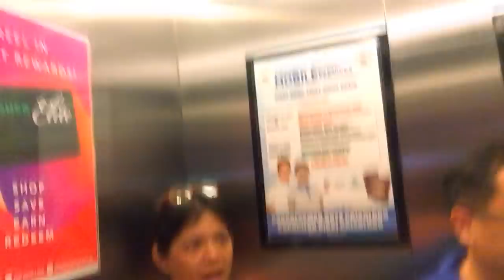Ogie Diaz nagtataray, Wala nanaman sa mood!